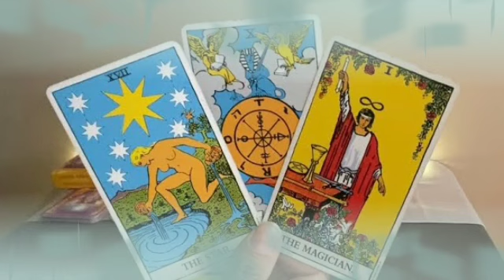برج الثور من 19 إلى 29 أبريل 2022 // جمد قلبك😤استعد للى هتسمعه🙏الحبيب الغائب مهووس بيك يا ثور😍